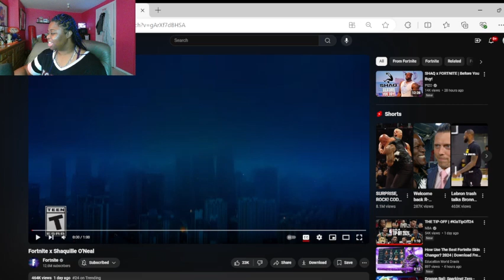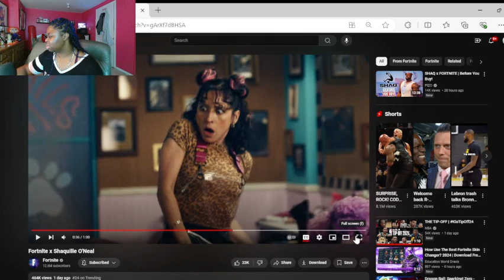Shaquille O'Neal Fortnite skin review